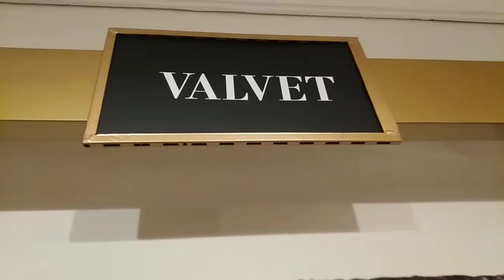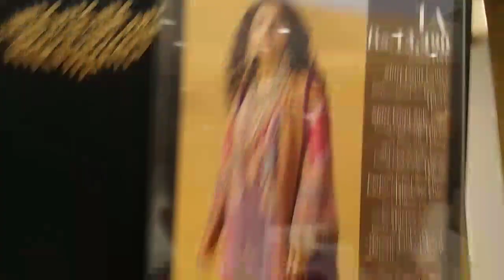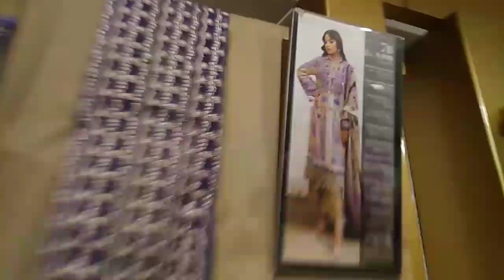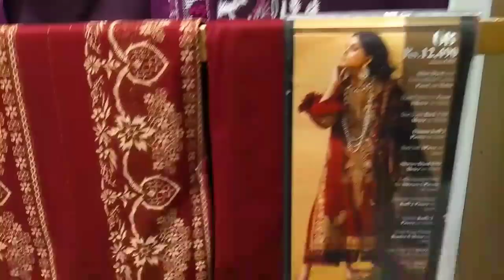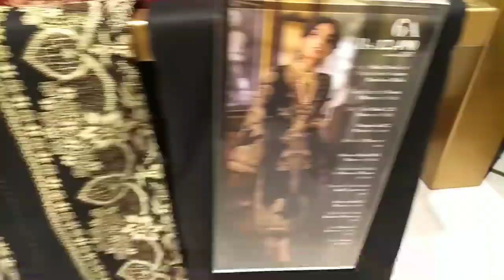Sana Safinaz Teri Qasam The sequel Velvat collection 2021 🇵🇰🇵🇰🇵🇰🇵🇰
Sana safinaz The sequel New  Velvat collection 2021🇵🇰🇵🇰

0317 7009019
ARSLAN SHEIK

° THANKS FOR VISIT MY CHENAL AND VIDEO 📸📸📸